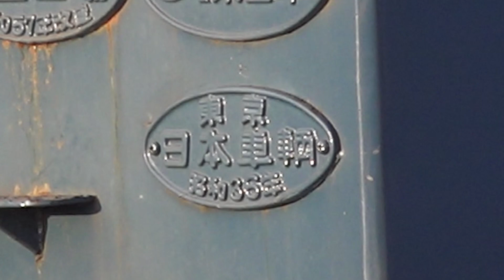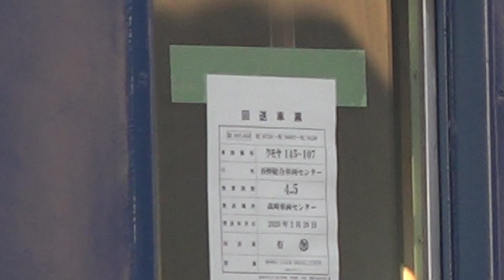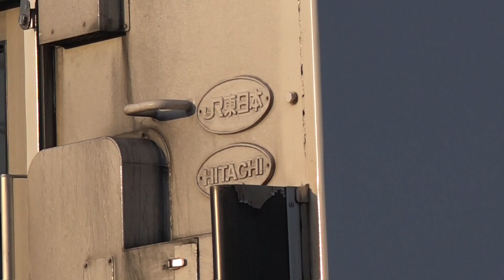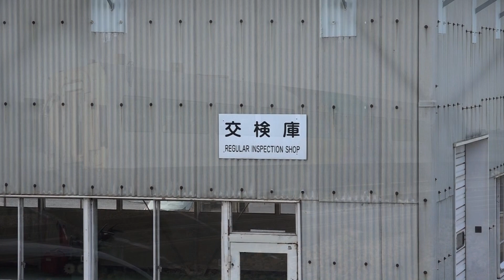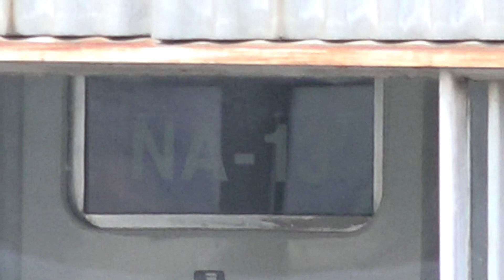189系N102編成と夕日に照らされ最後の時までしばし休む、昭和36年生まれのクモヤ145-107、交検庫内で旅立ちの日まで休んでいるE257系2000番台NA-13編成、長野総合車両センター。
先日、夜に長野へ廃車回送されたクモヤ145-107ですが、他の車両と一緒に廃車置場に置かれていました。
また、E257系2000番台NA-13編成ですが、着発線から交検庫へ移動していました。
なお、本日は振替休日だったので、工場も交検庫の作業も動いていませんでした。